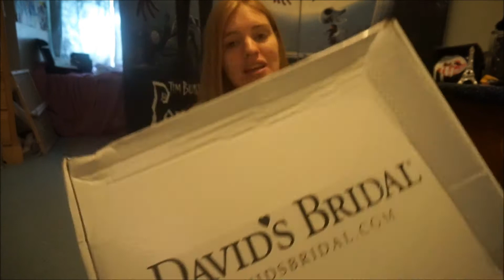Unboxing My David's Bridal Prom Dress!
I will be posting a "Get Ready With Me For Prom" video very soon!!